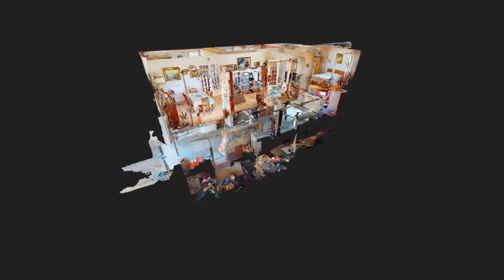Un petit coin de paradis pour les amoureux de la nature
Située à Saint-Marsault, à 7kms de Moncoutant et à 3kms de la Forêt-sur-Sèvre, nichée dans un écrin de verdure, découvrez cette belle propriété d'environ 130m2 édifiée sur une parcelle somptueusement arborée d´enciron 25000m2.

Dès l'entrée, vous serez séduits par la luminosité du bien et découvrirez une cuisine aménagée et équipée, un salon/ séjour dôté d'une magnifique vue sur l'étang, 3 belles chambres, une salle d'eau et un WC.

Un sous-sol complète l'ensemble et se compose de deux chambres, d'une lingerie, d'un espace de stockage, d'une "salle de jeu" de 16m2 environ, d'une cave, d'un WC séparé ainsi que d'un grand garage.

Disposez également de 4 garages non attenants à la maison.

Véritable havre de paix, sans vis-à-vis, l'extérieur bénéficie d'un étang, de nombreux espaces superbements arborés où réside actuellement un cheval, d'un potager et de multiples espaces pour se stationner.

Tombez sous le charme de ce bien d'exception.

VISITE VIRTUELLE SUR RDV